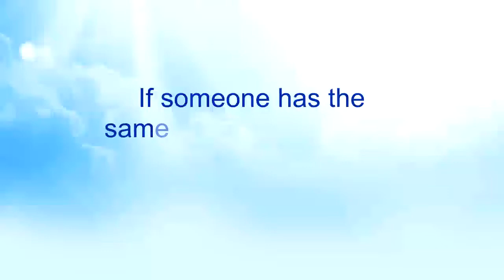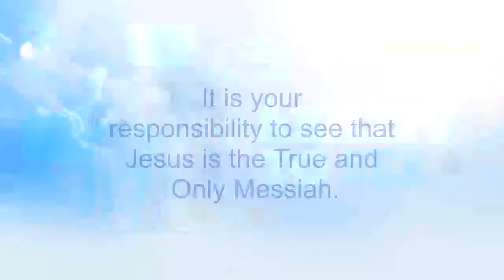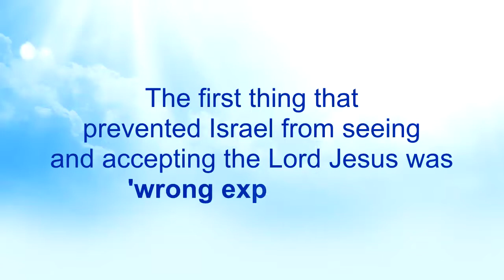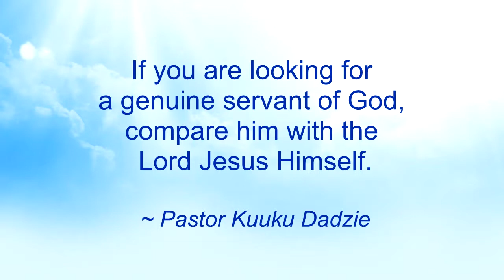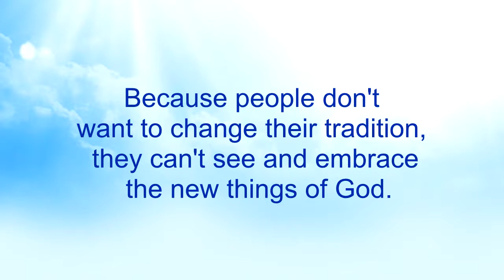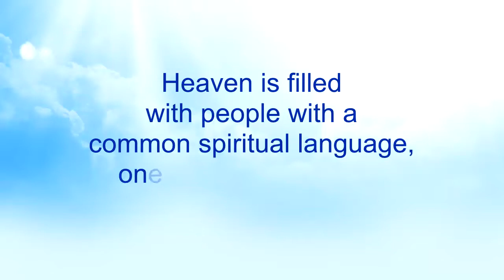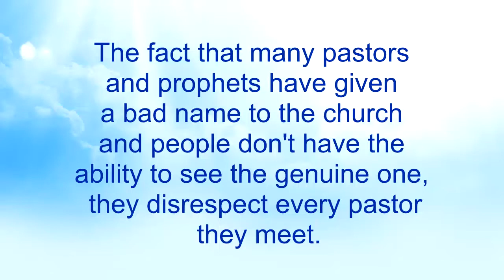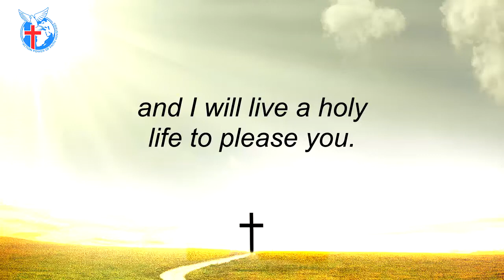The Ability to See 6 - Nkwagye Kwan [31-10-21]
This message reveals new things that block people from seeing the truth as it did to the Jews concerning the birth of Jesus Christ. Pastor Kuuku Dadzie talks about their wrong expectation of the Messiah, stigmatization of the background of the Messiah and the tradition and cultural differences that was a distinction between them and Jesus.